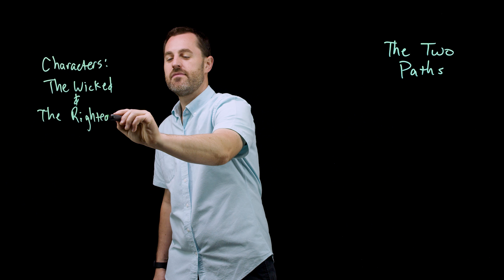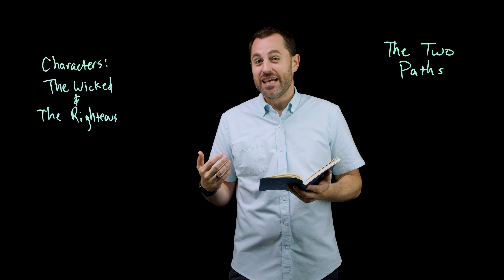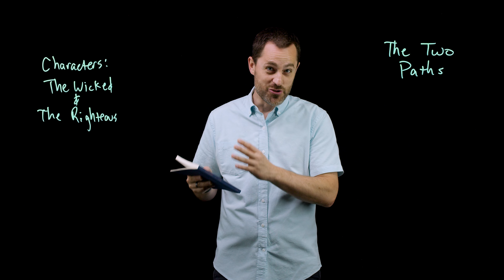The Wisdom Way of Life - Session 7: Lesson 6: The Two Paths by Jon Kehrer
The Wisdom Way of Life - Session 7: Lesson 6: The Two Paths by Jon Kehrer is part of NextLevel, a free video resource from Ozark Christian College in Joplin, MO. for a free study guide.